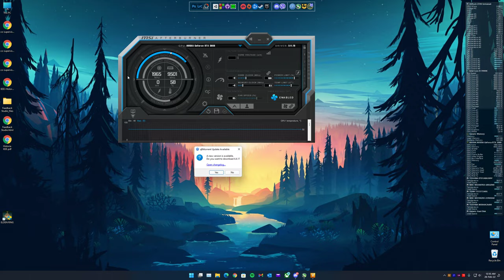Battlefield V - Arras Outpost - Tokey & Rafid VS Tashik, Manda & Nafi - GG!